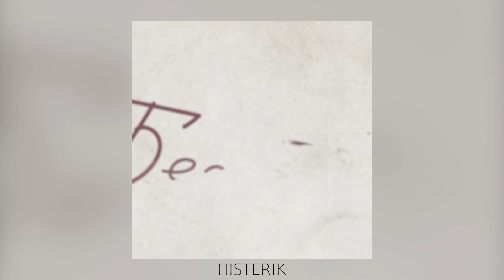Mobi Eric & Egony - Без тебя (Премьера песни 2022)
♪💜♪  Mobi Eric & Egony - Без тебя  ♪💜♪

Не забудьте нажать на 🔔, Чтобы слушать и петь новинки первыми!

🎵 Official Audio - ?

✅ПУБЛИКАЦИЯ!
Хотите публиковать свой трек у нас ?

Исполнители
Mobi Eric

🔥 Текст песни 🔥

Милая иди ко мне сюда
Покажем всем как надо двигаться
Ведь ты одна, и я один
Сольемся телами в танце и под дым
Но но но но твой вид
Сводит с ума мой мир
Всё вокруг нас горит
Сделай басы погромче чтобы войти в ритм

Ты больше не одна
Не будешь наверняка
Гормоны бушуют айс
Страсти накаляются
В танце ты и я
Чуть по ниже да
Может так всегда
Так будет всегда
Эй baby, shake your body tonight with me
Не надо говорить мне о любви
Давай запомним эту ночь навеки

Снова нет тебя
Значит все было зря
В голове сплошной туман
И снова нет тебя
Ты словно дым в огне
Все мысли о тебе
Снова нет тебя
Снова нет тебя

Дым повсюду
Как не пытался найти но
Нет тебя нигде
Даже в моем листе, Но
Знай что не будет такого как я
Без тебя внутри капец
Ты пропала будто погас свет
Ты пропала тебя снова нет

Ночь, огни пустует город изнутри
Горят фонари
В темноте мы одни
Детка просто пори
Тебя тянет будто магнитом
Детка просто пари
Ты на мне ты просто пари